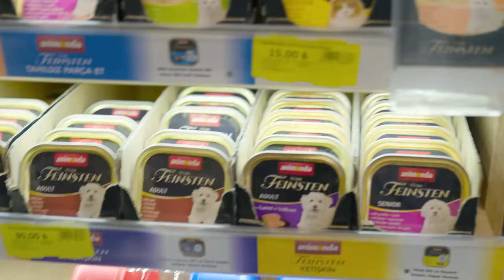KÖPEKLERİMİN DOKUNDUĞU HER ŞEYİ ALDIM! (50.000₺)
Herkese merhaba, videomuzda köpeklerimin dokunduğu her şeyi alıyorum ve sevimli dostlarım Ayran ve Tavuk ile birlikte keyifli bir alışveriş deneyimi yaşıyoruz!